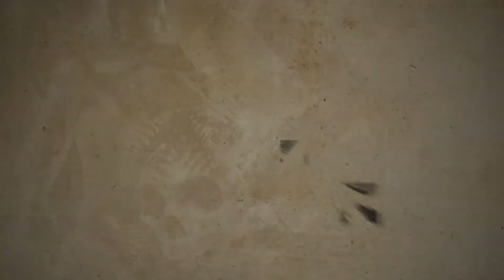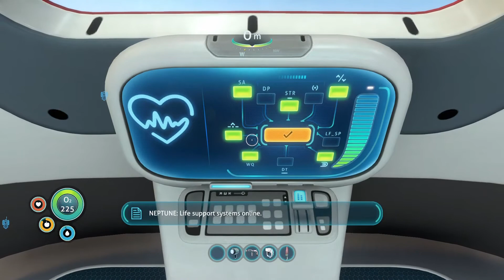SUBNAUTICA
Creature Encounters and Endgame